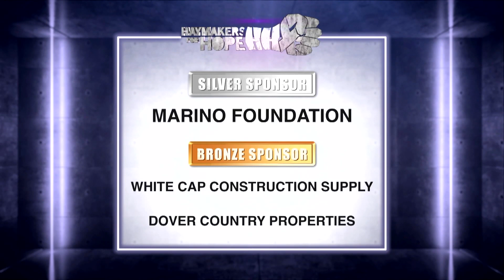Jimmy Hughes vs Victor Lopez-Carmen - Rock 'N Rumble XI - Haymakers for Hope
Watch Jimmy Hughes vs Victor Lopez-Carmen's amateur boxing debut at Haymakers for Hope's charity boxing event Rock 'N Rumble XI at The MGM Music Hall at Fenway on May 11th, 2023.

Haymakers for Hope hosts events featuring first time amateur boxers in Boston, New York City, Denver, Washington DC and Philadelphia to raise money for cancer research, care, awareness and survivorship.